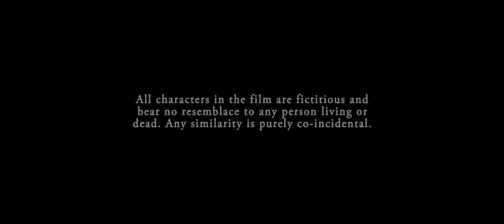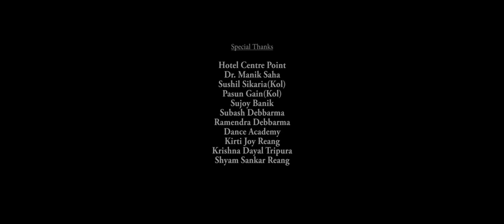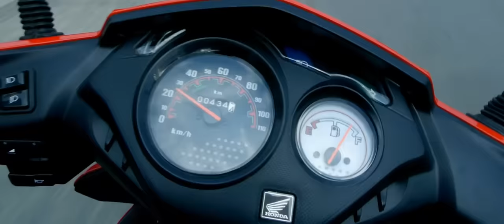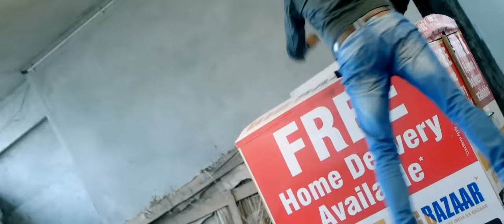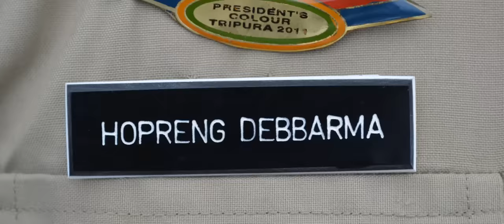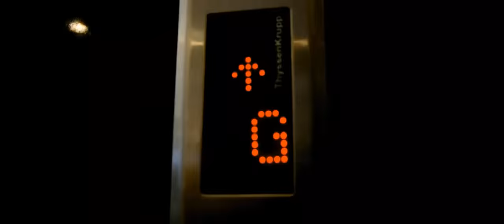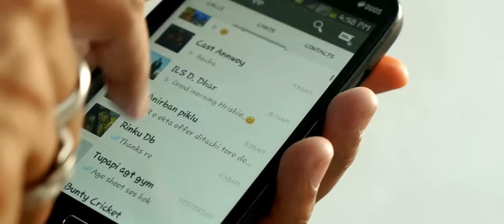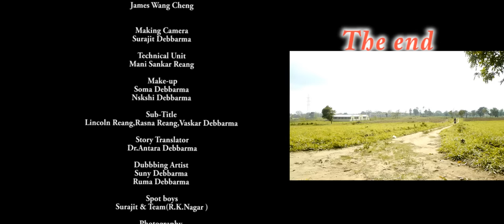Bwkha Official Full Movie | New Released Kokborok Movie | SSR Cinemas 2023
Bwkha is not just a movie; it's an immersive cinematic journey that offers a perfect blend of action, drama, romance, and comedy. Whether you're a fan of adrenaline-pumping action scenes, heartfelt romantic moments, compelling drama, or witty humor, this movie has something for everyone. So, grab your popcorn, buckle up, and get ready to embark on an unforgettable cinematic adventure with "Bwkha."

"Bwkha" is a thrilling Kokborok movie from Tripura that seamlessly blends action, drama, romance, and comedy to deliver an immersive cinematic experience. Set against the backdrop of the picturesque landscapes of Tripura, this movie takes the audience on a captivating journey through a rich tapestry of emotions and adventures.